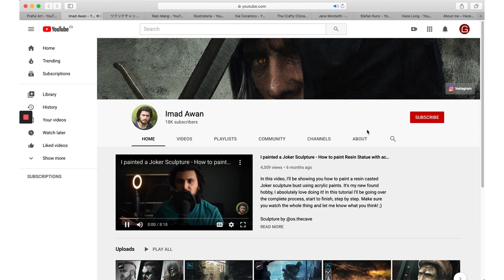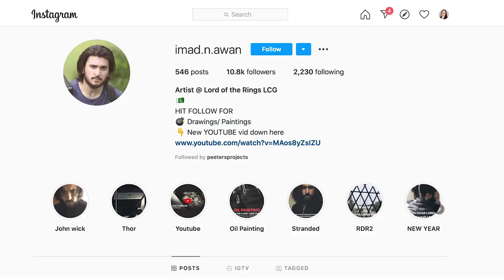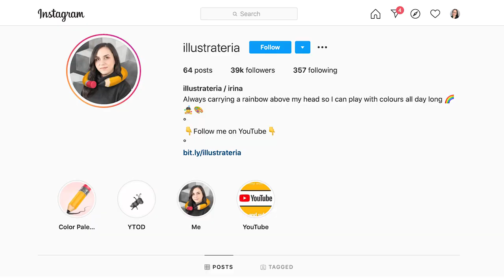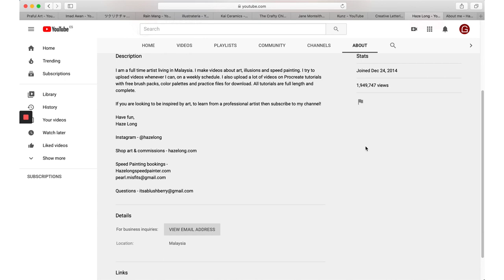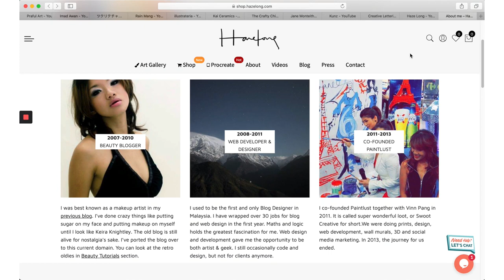10 Small Art Channels on YouTube | Artist YouTuber 10-50K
In the last video, I showed you 10 small art channels on YouTube with 3K to 10K subscribers. Many of you commented on that video saying you’ve liked it, so I’m bringing you another one: Medium sized art channel with 10K to 50K subscribers.

(1) Praful Art 12.3K
This channel has 82 videos. When I found them a couple of weeks ago it was around 7K subscribers. It grew passed 10K very quickly!

(2) Imad Awan 17.7K
Imad is an illustrator working on video games, joined YouTube in 2017. He made only 28 videos.

(3) Creator’s Channel Seto 19K
This channel is about artists and artisans working in Seto, Japan. It started in October 2019 and currently has 16 videos.

(4) Rain Mang 21.4K
Rain Mang is an artist living in the United States. He paints textiles on his channel. Many of his videos are simply documenting the making of bespoke pieces.

(5) Illustrateria 27.3K
Irina is an illustrator from Romania. Joined YouTube in August 2019. 42 videos published so far. She also have almost 40K following on Instagram.

(6) Kai Ceramics 24.7K
Kaithlyn Chipps is a potter living in Atlanta. She started her channel in 2015 but not always active. With just 13 videos, she is able to gain 24K following.

(7) The Crafty Chica 30.7K
Kathy Cano-Murillo is a happy crafter from Phoenix, Arizona. She has been making videos on YouTube since 2006 with almost 400 videos on her channel.

(8) Jane Monteith 31.9K
Jane makes fluid art and show tips and tricks to newbie & hobby artists. She joined YouTube in 2010 and there are currently 36 videos on her channel.

(9) Stefan Kunz 42.3K
Stefan is a lettering artist from Switzerland. He joined YouTube in 2016 and currently has 73 videos in his channel. He is also on Instagram with 521K followers.

(10) Haze Long 44.2K
Haze is an artist from Malaysia. She makes painting time-lapse and Procreate tutorials. She joined YouTube in 2014 and has made 73 videos.